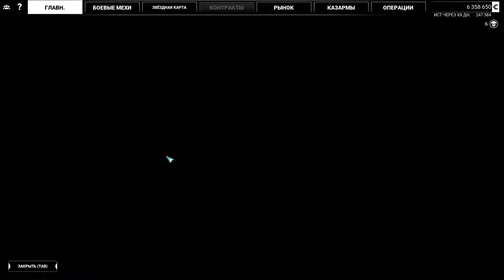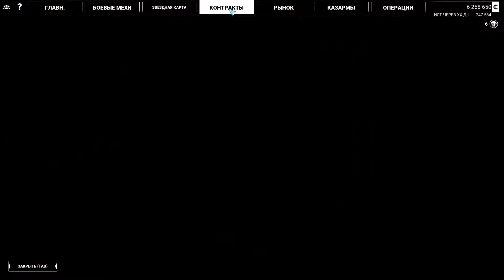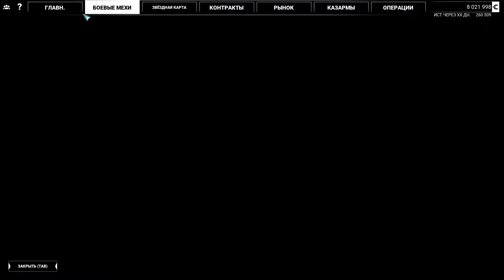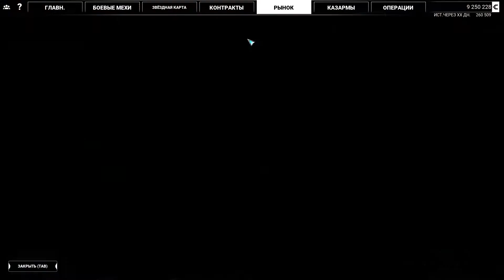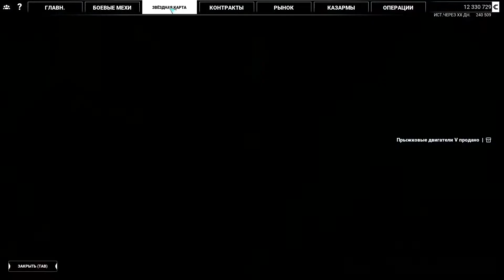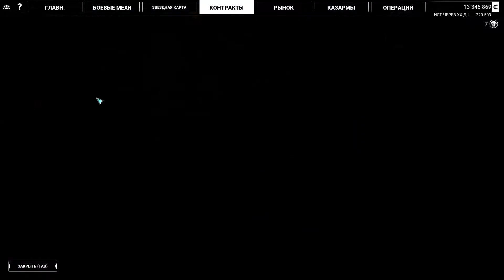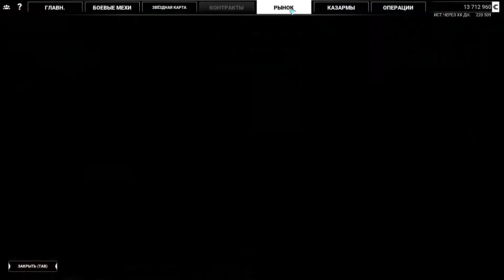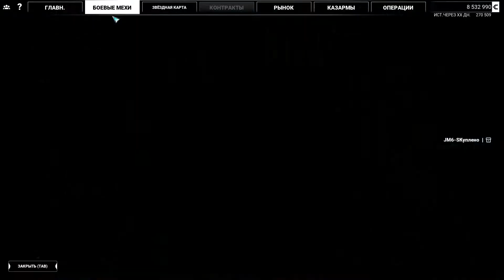Mechwarrior 5. S1E5 - О-ля-Ляо!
В этой серии мы продолжаем наращивать свои силы, постепенно смещаясь на границу между Федерацией Солнц и Конфедерации Капеллы, а так же немного рассуждаем о том, какой могла бы быть игра и насколько хороши будут определенные аспекты игры, о которых говорил Буллок на недавней трансляции.

Если не понравилось - ставь дизлайк и пиши коммент, что не так.

Если есть желание поиграть с нами - велкам в наш дискорд, ссылочка чуть ниже.

Поддержать проект:
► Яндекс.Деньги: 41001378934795